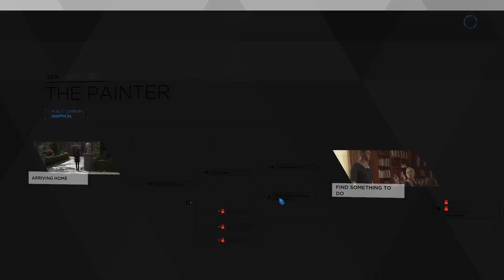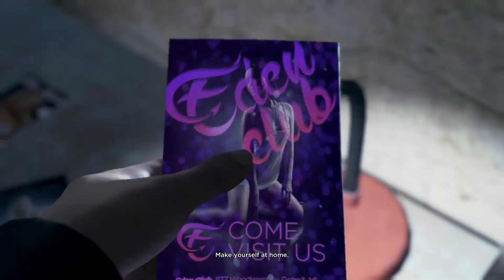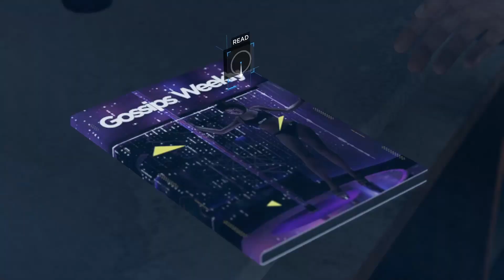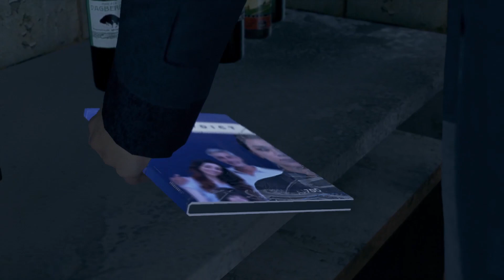Kara saved Alice from the MADMAN!!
📌PC Specification :📌
Processor: AMD Ryzen 5 3500 6-Core Processor
GPU : GTX 1650Ti
RAM : 16GB RGB
Motherboard : MSIB450 pro VDH
Cabinet : Antec NX410

📌GEARS  USED📌
Monitor: Acer 24VG240V
Keyboard: ANT Esports KM540
Mouse : ANT Esports
Headset : CosmicByte G4000

►Respect Moderators.

detroit become human alice
detroit become human marcus